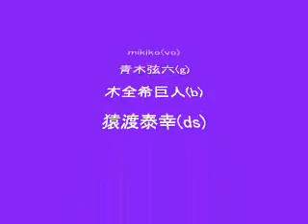"恋のチャンスをつかまえて" by mikiko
恋のチャンスをつかまえて
2008/3/22
Live in Palette
mikiko(vo)・青木弦六(g)・木全希巨人(b)・猿渡泰幸(ds)
※撮影と掲載は本人の許可を得ています。